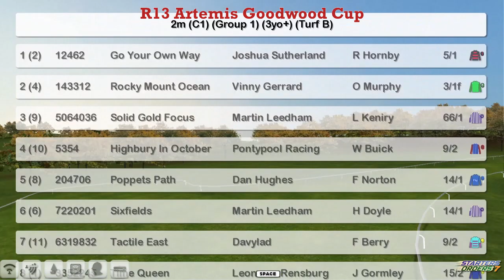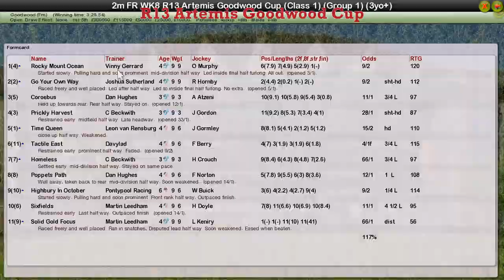FR WK8 R13 Artemis Goodwood Cup